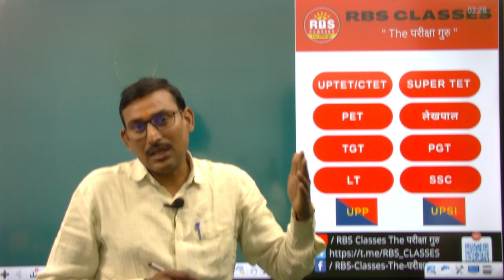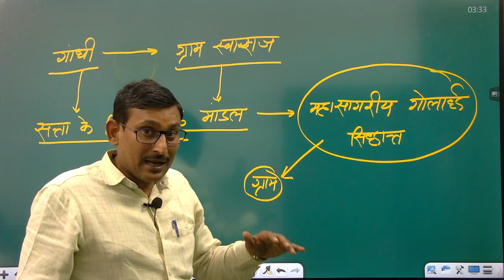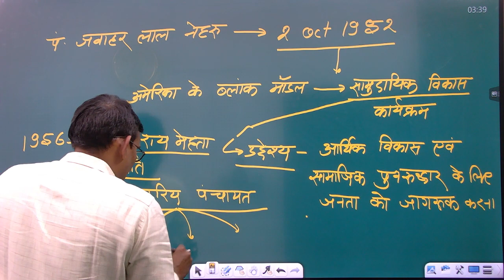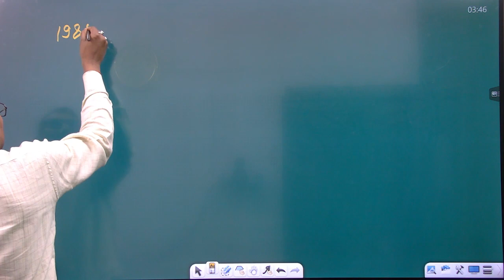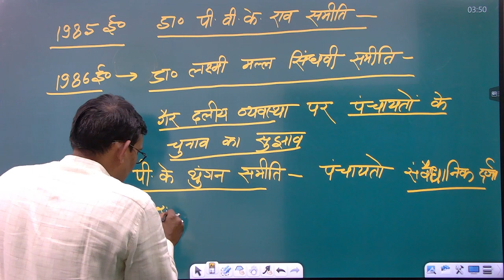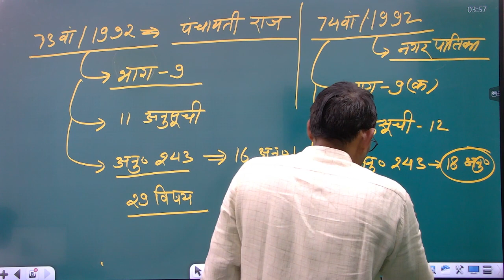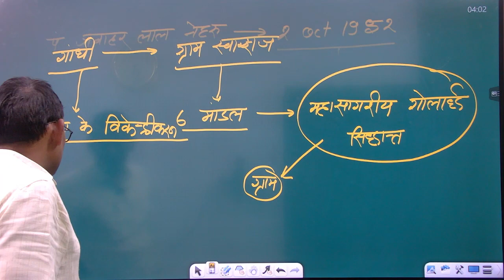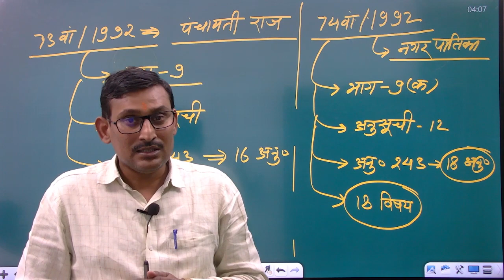POLITY| RBS Classes The परीक्षा गुरू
प्रिय विद्यार्थियों, इस वीडियो के माध्यम से आप लोगों से स्थानीय स्वशासन के बारे में विस्तारपूर्वक चर्चा की गयी है।
यह विषय आपके आने वाली विभिन्न परीक्षाओं में बहुत महत्वपूर्ण है, जैसे UPTET CTET STET UPSI UPP PET लेखपाल ।

Teaching fields:-

Individual subjects:-

U.P. Special:-

• TEST SERIES
•  PDF NOTES